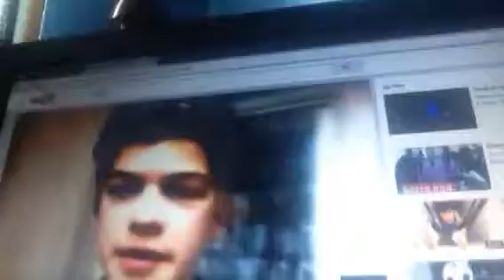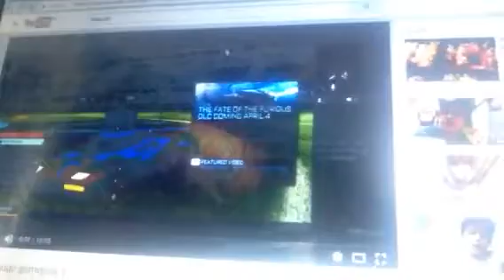BlitzGaming123 is Back